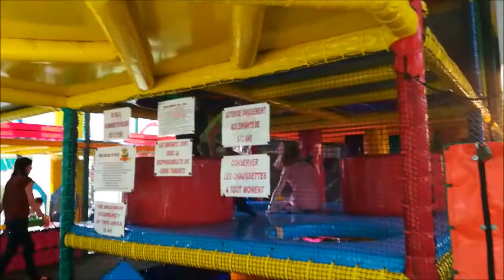Disneyland Paris 2018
Wir waren 3 Tage im Disneyland Paris zu Nicky's Geburtstag. Übernachtet haben wir im Explorers Hotel ein wenig weiter entfernt von dem Disneyland. Mit dem Shuttlebus waren es nur wenige Minuten bis zum Disneyland.